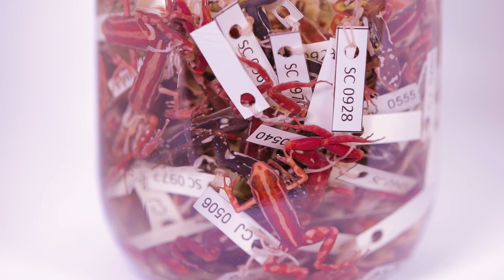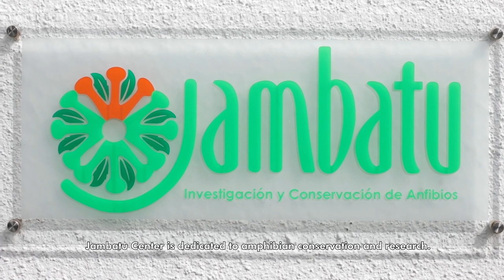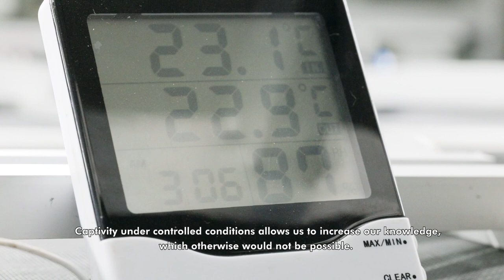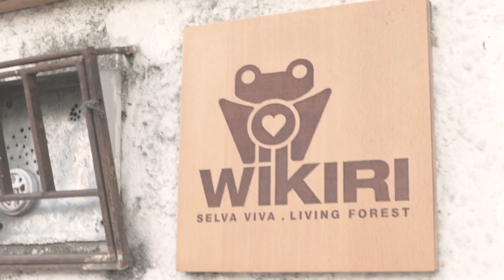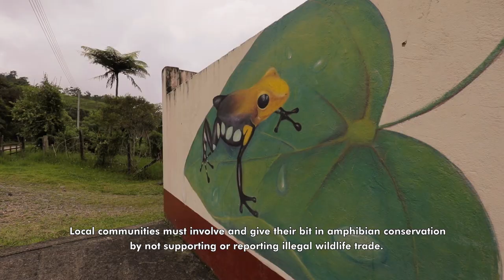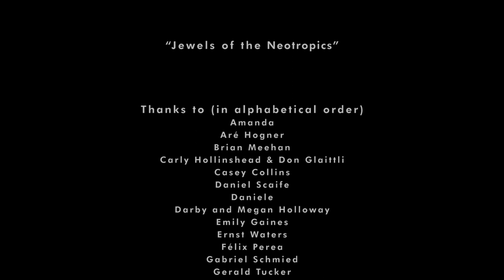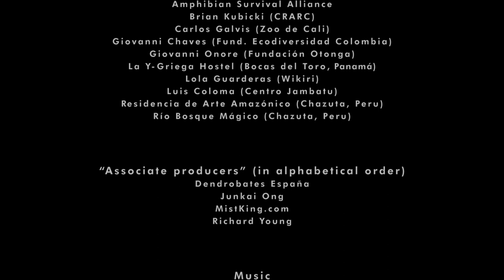Jewels of the Neotropics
Jewels of the Neotropics, a production of Poison Dart Frogs, The Documentary Project, is a conservation testimony  that  gives voice to a peculiar family of amphibians of Central  and South America:  poison  frogs (Dendrobatidae).  Through  reflexive  images  and   inspiring interviews  with people who are actively fighting against their threats  (Otonga Foundation, Jambatu Center,  Wikiri,  Cali Zoo  and  the  Costa Rican Amphibian Research Center), this film wants to rise consciousness about how human activity  (illegal mining and subsequent water pollution, deforestation, livestock, illegal trade...)  is  really  damaging  these  unique species.  By  showing  initiatives  that  are  already  having  a  positive  impact,   this  story constitutes a reason for hope for a better future.